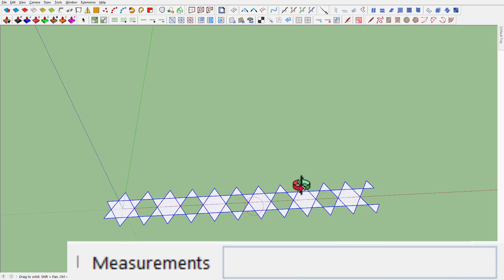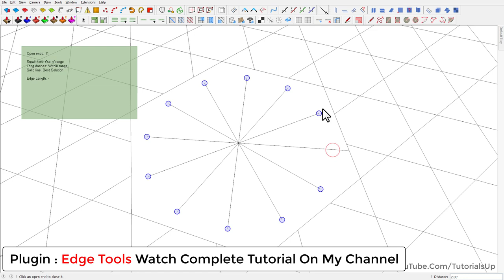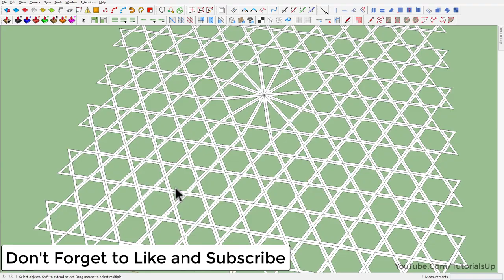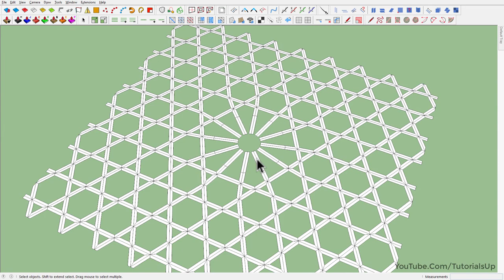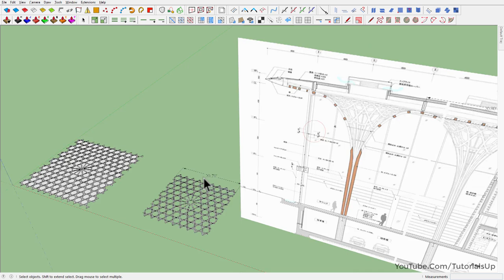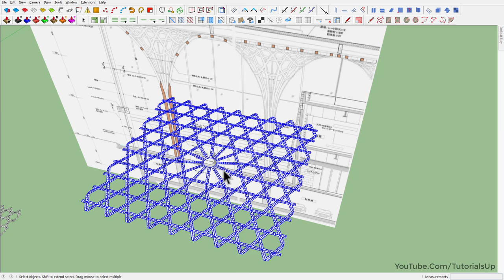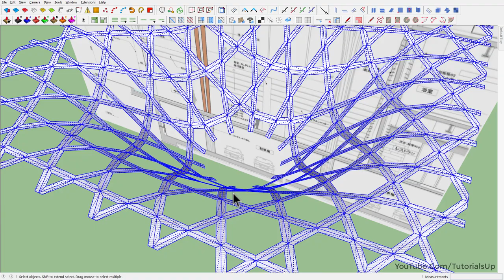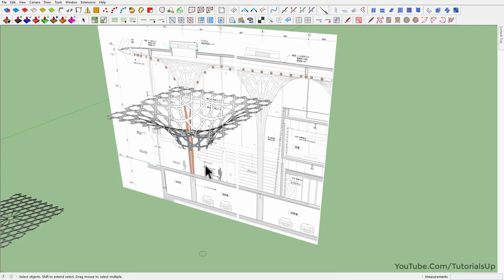Nine Bridges Country Club Modeling In SketchUp - TutorialsUp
Design by Shigeru Ban Architects

Used extension name:
JHS Powerbar
Edge Tools
Smart Offset
Split Tools
Zorro2
s4u Select
QuadFace Tools
Sketchy FFD
Curviloft